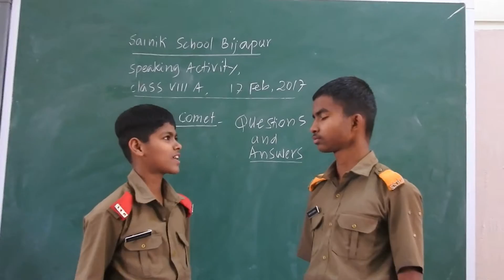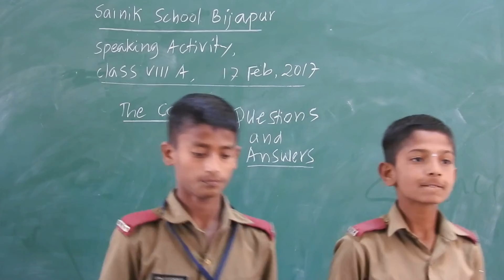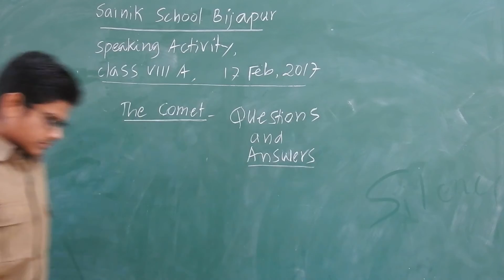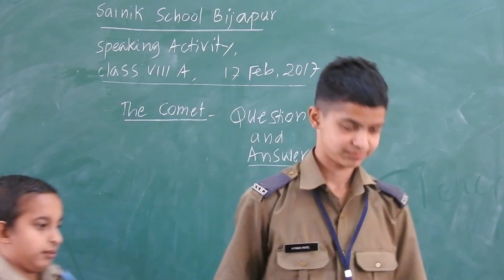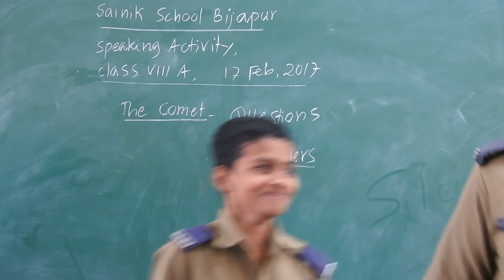Sainik School Bijapur,Class VIII,The Comet,Answers,Feb17,2017,Laxmi,Anjali,Dhruv,Suraj